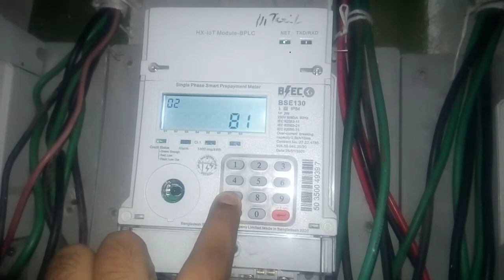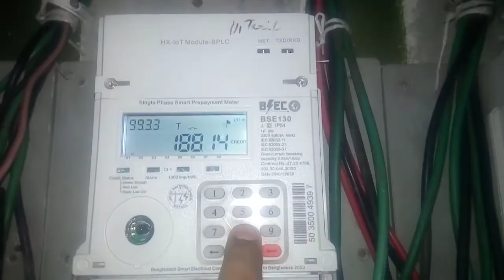Prepaid Meter Last Recharge Amount Code | প্রিপেইড ইলেকট্রিক মিটারের সর্বশেষ রিচার্জ অ্যামাউন্ট কোড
How to Check Prepaid Electric Meter Last Recharge Amount Code. Check Prepaid Meter Previous Recharge Amount Code 2022. West Zone Prepaid Meter Last Recharge Amount. West Zone Power Distribution Company Limited WZPDCL Prepaid Electric Meter Last Previous Recharge Amount. Check Last Electricity Bill Amount. Last Payment. প্রিপেইড ইলেকট্রিক মিটারের সর্বশেষ রিচার্জ অ্যামাউন্ট কোড. প্রিপেইড মিটারের সর্বশেষ রিচার্জ  অ্যামাউন্ট দেখুন. ওয়েস্ট জোন প্রিপেইড মিটারের সর্বশেষ রিচার্জ চেক করুন. ওজোপাডিকো প্রিপেইড মিটার কোড. প্রিপেইড মিটার বাংলা টিউটোরিয়াল ২০২২.  Prepaid Electric Meter Code.